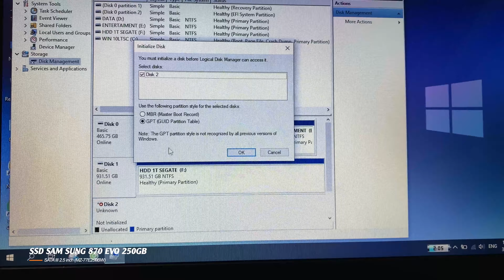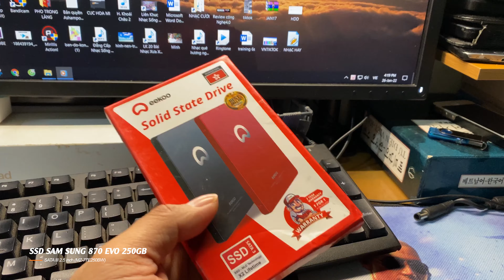Thật - Giả Lẫn Lộn ✅ Mua SSD Trên Mạng Dính Ngay Quả SSD "ỐI ZỒI ÔI " Luôn "NHƯ FAKE"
Xã Hội Bây Giờ Thật - Fake Lẫn Lộn - Mua SSD Trên Mạng Dính Ngay Quả SSD ỐI ZỒI ÔI Luôn "NHƯ FAKE"
MINH REVIEW NGHIỆP DƯ - Kênh giải trí vui là chính.
REVIEW ĐỦ THỨ
| CONNECT |